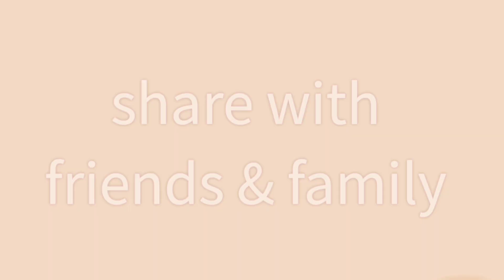Romantic meals for two, Romantic Dinner for Date Night, Simple Romantic Dinner setup